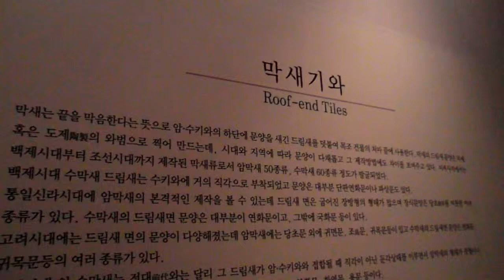익산 미륵사지석탑 益山彌勒寺址石塔 Iksan Mireuksaji Temple stone pagoda , Korea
전주한옥마을 Jeonju Hanok village 全州市韓屋村 Jeonju city( 전주. 全州市). KOREA.
North Jeolla Province(전라북도 全羅北道).Jeonju Hanok village ,Jeonju Bibimbap(a mixed rice/veggie bowl-best food) ,Mt.Geonji (전주 건지산,乾址山) and Deokjin Park(덕진공원, 德津公園) is so famous in the world. 전주 건지산 공원(Mt.Geonji Park 乾址山公園)에는 아름다운 백조의 호수로 유명한 " 오송제 호수( Osongjae Lake五松堤 湖水)"가 있고, "전주동물원(Jeonju Zoo動物園)"과 ,조선시대 유적인 "조경단(JoGyeongDan朝慶壇)" 그리고 장덕사(Jangdeoksa Temple張德寺), 피톤치드(phytoncide)가 풍부한 "전주 편백나무숲(扁柏樹林)"이 있으며, "최명희(崔明姬)혼불문학공원"이 있어서 아주 유명한 공원입니다. 전주 건지산공원내 동물원(종점)에 가는 시내버스는 165번이며 오송제호수, 편백나무숲,조경단에 가실경우에는 이전 정거장인 "한국소리문화의 전당"에서 하차하시면 됩니다. *^.^*